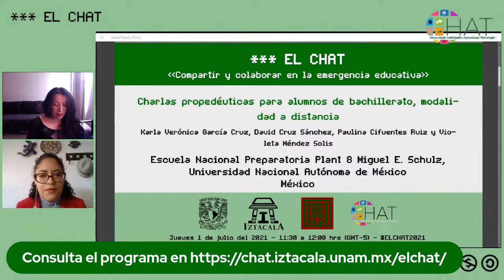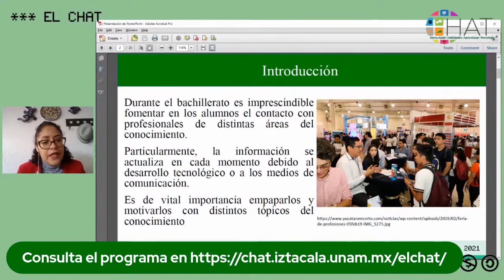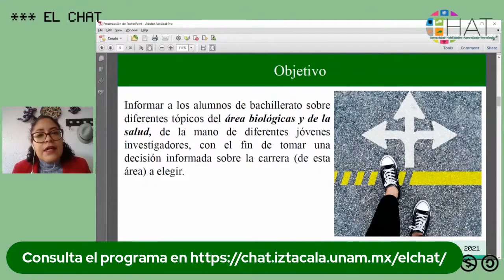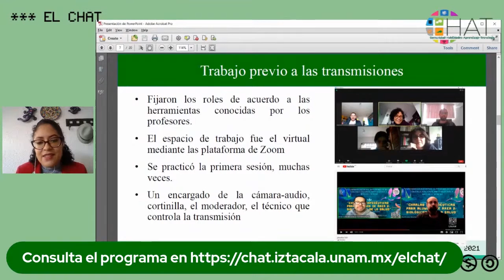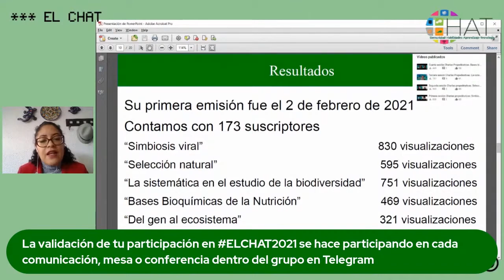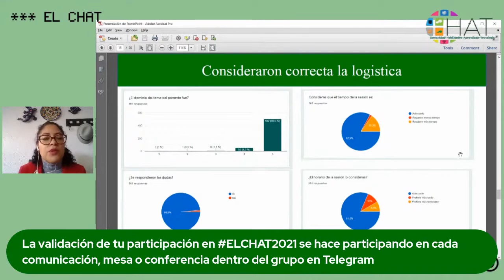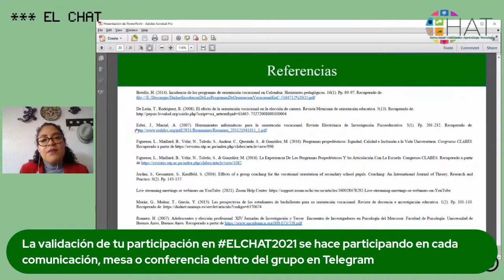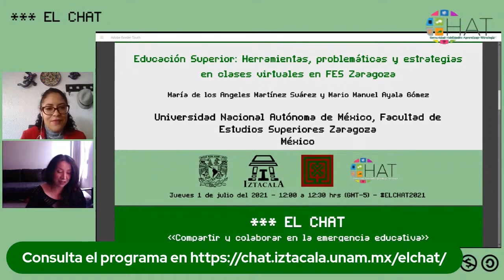Charlas propedéuticas para alumnos de bachillerato, modalidad a distancia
1 de julio del 2021 11:30 hrs

Presenta: Karla Verónica García Cruz, David Cruz Sánchez, Paulina Cifuentes Ruiz y Violeta Méndez Solis
Institución: Escuela Nacional Preparatoria Plant 8 Miguel E. Schulz, Universidad Nacional Autónoma de México
País: México
Modera: Cristina González Méndez